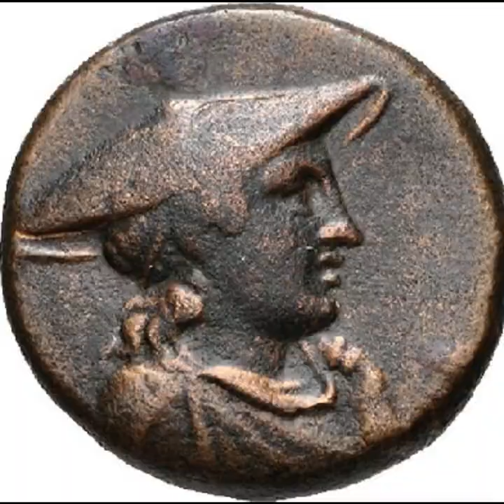Mbretërimi i Gentit